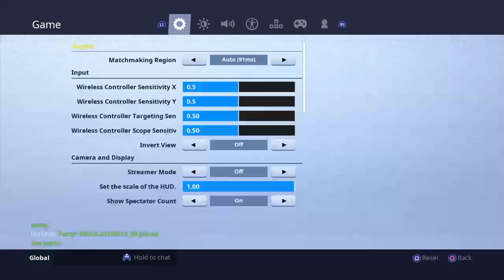Fortnite with Al_JayBeast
I am a weird ass teenager with weird ass friends and we all love to play video games. Especially me I'll play any game you guys want me to play. You can also send friend request to me on my PlayStation if you want to game with me.

Or add Digital_Gamer#2996 when you add a friend.

Anything else:@Digital_GamerYT

Thats what it says sorry if im wrong